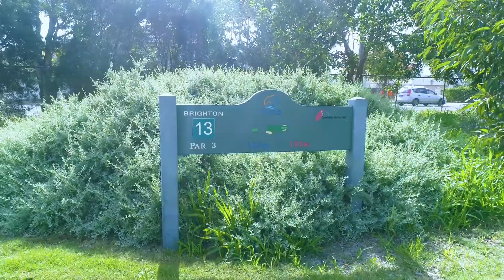103 90 COMER ST BRIGHTON EAST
Contact SARAH KORBEL Ph 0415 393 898

Unrivalled Space, Unbridled Luxury, Unbelievable Views!

A sunlit showpiece of wide-reaching space, high-end finishes, and magical golf course views, this stunning 2 bedroom, 2 bathroom entertainer dazzles and delights in a true position of Bayside privilege. Simply stroll to leafy Dendy Park and Melbourne’s most prestigious schools with easy access to public transport, shopping choice, and your own local beach.

Spectacularly set in an idyllic corner position, each and every air-conditioned space offers enticing elements of design-driven flair under towering ceilings. Discover the radiance of northern light filtering through roomy open-plan living and dining, magnificently matched by a Caesarstone-topped kitchen featuring the full complement of Miele appliances including an integrated microwave, dishwasher, and a specially fitted, easy-clean induction cooktop. Both window-walled, generously sized bedrooms showcase mirrored built-in robes and exquisite stone-finished bathrooms with floor-to-ceiling tiles. The master suite also boasts terrace access.

Light-filled interiors give way to an ultra-private terrace overlooking the 13th tee of the Brighton Golf Course. Equipped with sliding retractable screening, this peaceful outdoor retreat is perfectly placed for relaxed everyday living and memorable alfresco entertaining.

Offering widespread owner-occupier appeal, premium enhancements set this property apart. Enjoy a handy study nook with an integrated desk and cabinetry, concealed laundry, storage solutions, block-out roller blinds and plantation shutters, double glazing, engineered oak flooring, and reverse-cycle heating and cooling units plus ceiling fans in every room. Further additions include video intercom entry, lift access, and secure basement parking for two cars with over-the-bonnet storage cages.

This apartment works exceptionally well for those looking to lock-and-leave when heading off for a weekend or extended escape, while downsizers, investors and growing families will appreciate the low-maintenance luxury on offer. An A-grade opportunity by all measures, come home to indulgence every day!

* Approximately 100m2 in a boutique, low-rise development of just 13
* 2 large mirror-robed bedrooms with fully tiled ensuite bathrooms, main with terrace access
* Caesarstone Miele kitchen with the full suite of top-of-the-range appliances and a breakfast bar
* Far-reaching open-plan living and dining in the northern light
* Privately screened, north-facing and carpeted terrace with golf course views
* Study nook with built-in desk
* Concealed Euro-style laundry
* 2 secure, side-by-side basement car parks plus 2 over-the-bonnet storage cages
* Reverse-cycle heating/cooling and ceiling fans throughout
* Roller blinds and plantation shutters plus double glazing
* Integrated storage solutions
* Secure video intercom entry and lift access
* Engineered oak boards and plush carpet
* Moments from schools, parkland, shopping, transport, restaurants and the beach